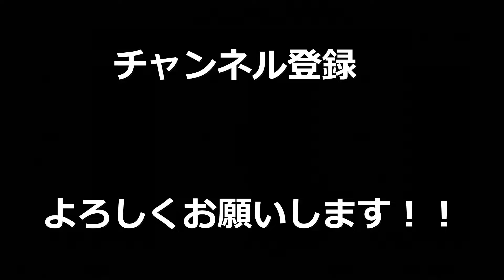【APEX】奇跡!?仲間から託された命で1vs2を制した結果ｗｗｗｗｗ【LEGENDS】【エイペックスレジェンズ】